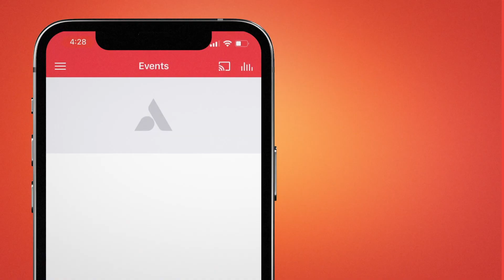Navigate Your Ship - Rick Young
Sometimes it feels easier to talk about discipleship than it is to navigate it successfully. In this incredible message, Rick highlights the critical facts about discipleship by examining Jesus’ works on the Sea of Galilee.